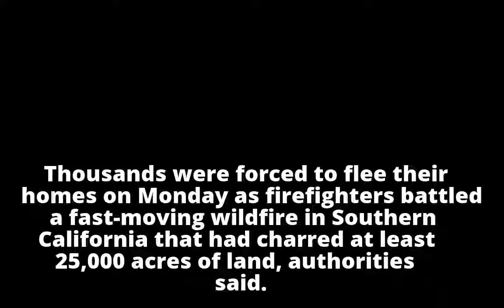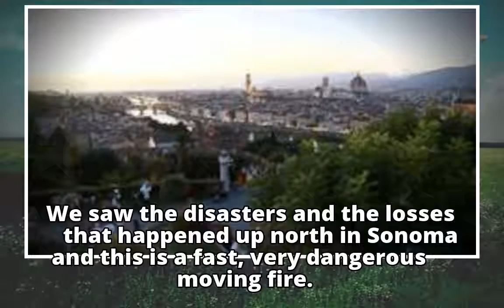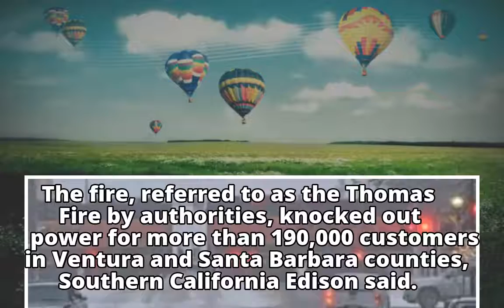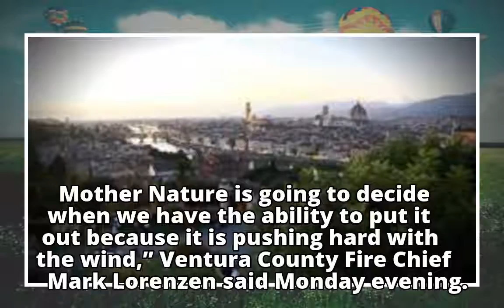Wildfire threatens several thousands of homes in Southern California, kills 1 - ABC News